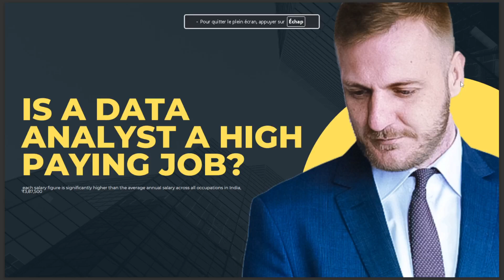IS A DATA ANALYST A HIGH PAYING JOB